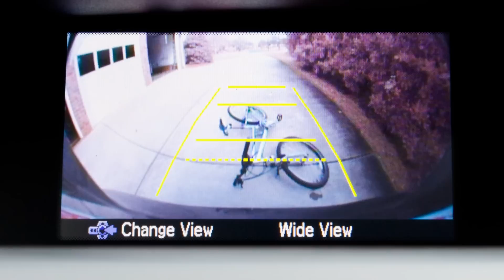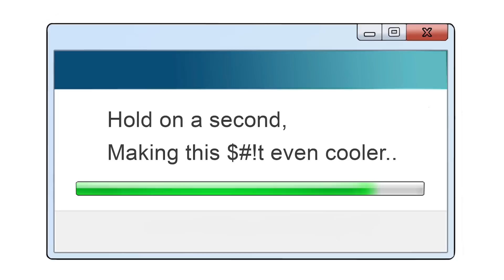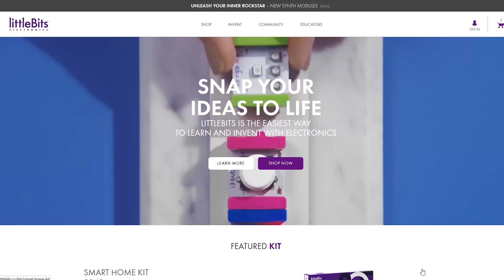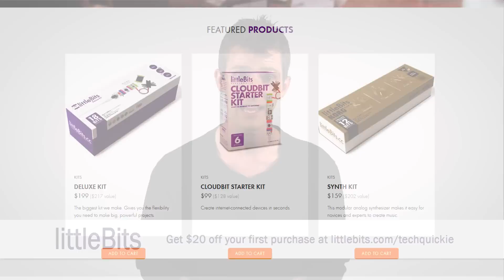Self-Driving Cars as Fast As Possible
Is the autonomous future of automobiles a lot closer than we may expect?